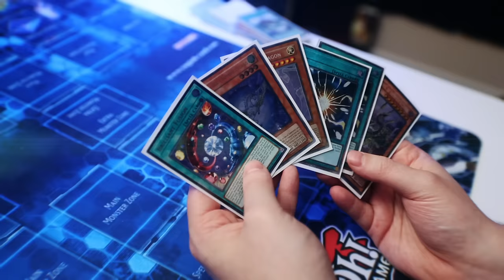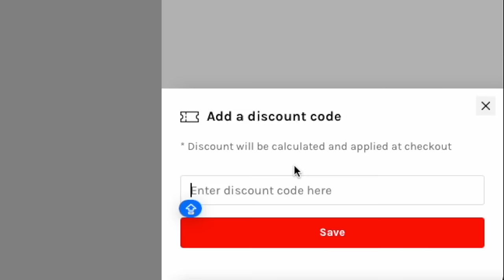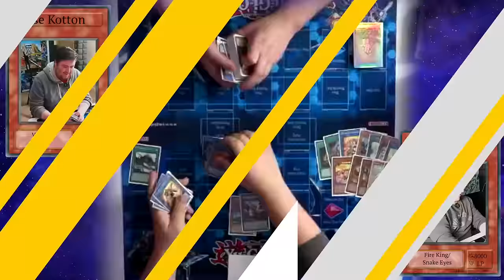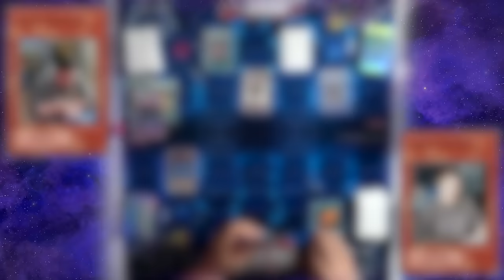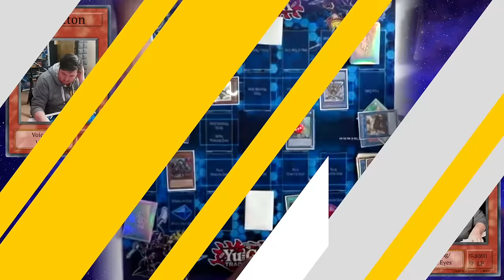Is Yugioh Deck Voiceless Voice Actually Broken?? Voiceless Voice vs Fire King Snake-Eye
I actually might've been wrong about this deck...
Grab the best sleeves in the game with code: POTATO10

Preorder the HOTTEST cards in the game with code: POTATOE10 choice.com

Edited by: @sagsebi

 / jessekottonygo

 / kottonjesse